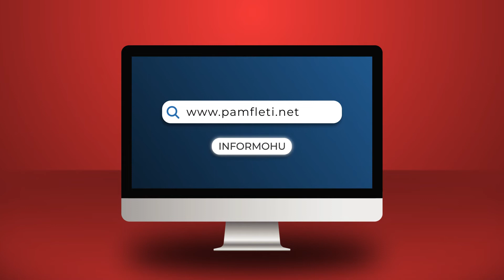Nga cikli “Rrush e kumbulla” Drejtori i Doganave, 34 milionë lekë tender për zhvendosje kabllosh